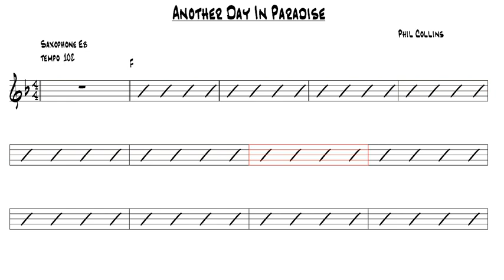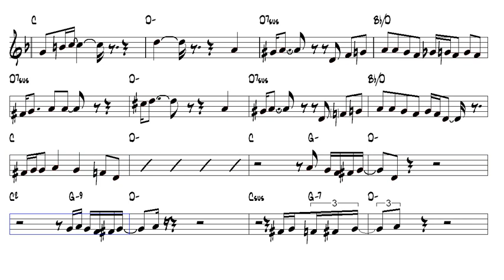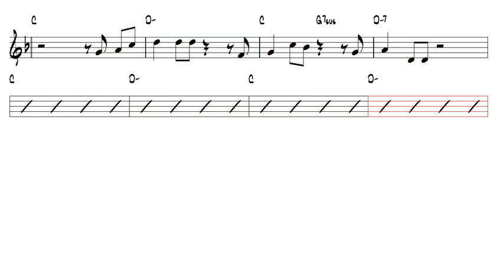Another Day In Paradise Phil Collins Alto Sax